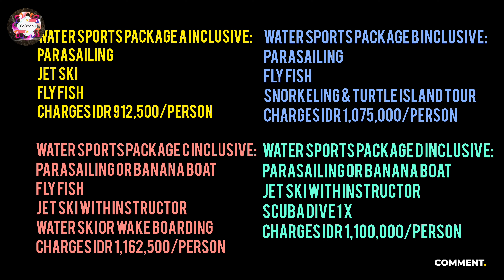Water Activities In Bali, Indonesia | Jet Ski, Couple Parasailing, Banana Boat Ride | Bali Travel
Hello Everyone,

About - In my channel MoBonny you will find all sorts of videos starting from Travel Vlogs, Food Vlogs, Art n Craft, Photography and many more... Please Like, Subscribe and Share my videos with your near and dear ones for regular updates to find more about me and my creations. Thanks in advance. Stay well. !